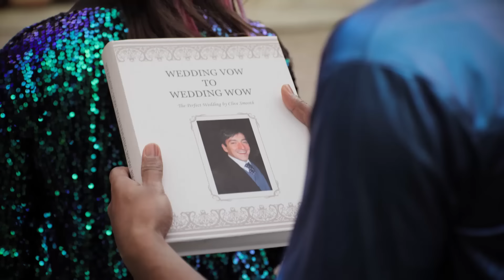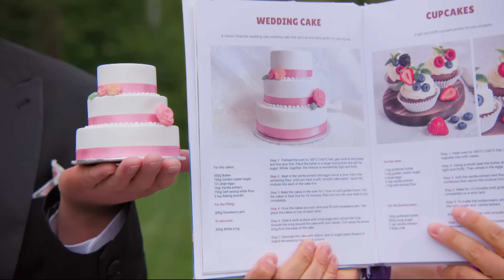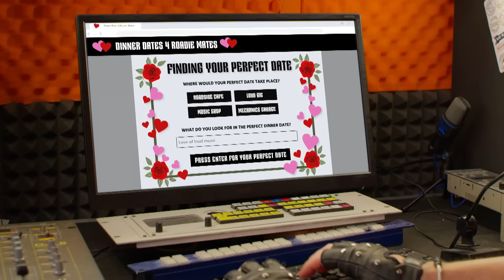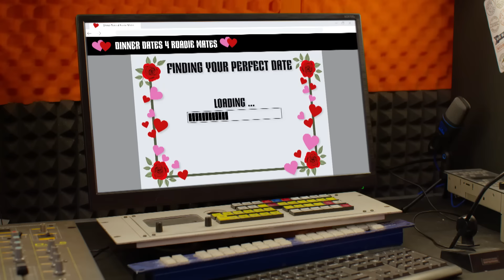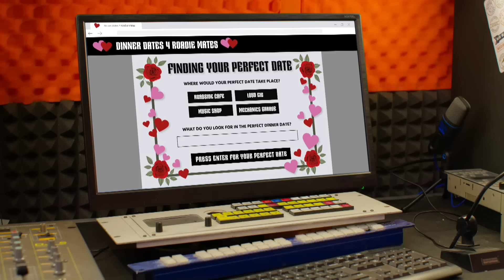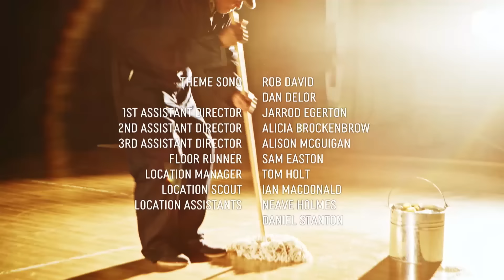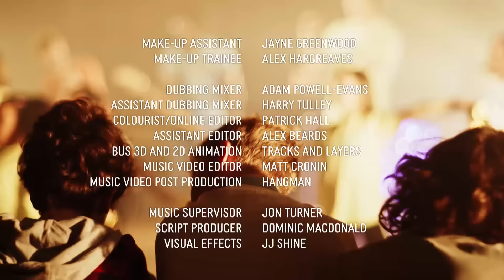Wedding Cake | FULL EPISODE | Andy and the Band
Danny needs a cake for his parents’ wedding and fast! The band deliver a cake but Mac’s size shifting machine causes chaos and they have an angry wedding organizer to contend with.

Do you want to see the Odd Socks in more episodes of Andy and the Band? If you are in the UK go to BBC iPlayer